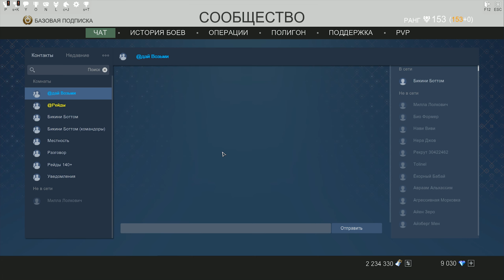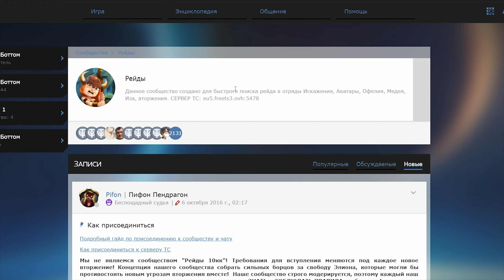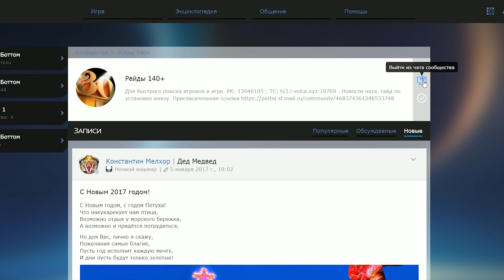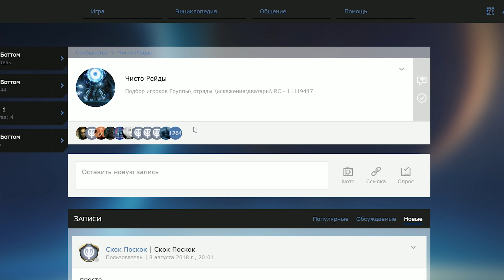Skyforge[мини-гайд]Рейд-чаты(новичкам) [уже не актуально] 2019.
этот гайд устарел, после того, как удалили форум на сайте игры.